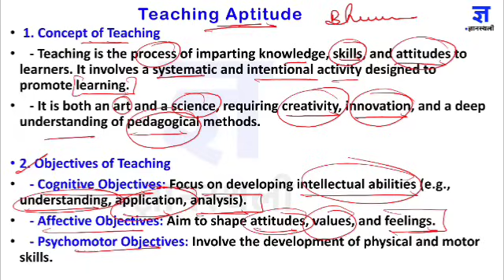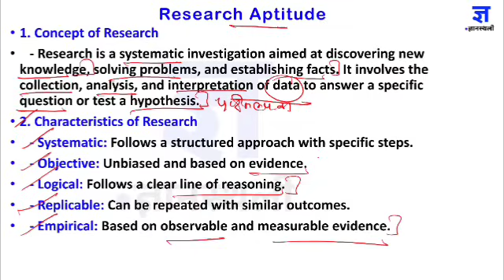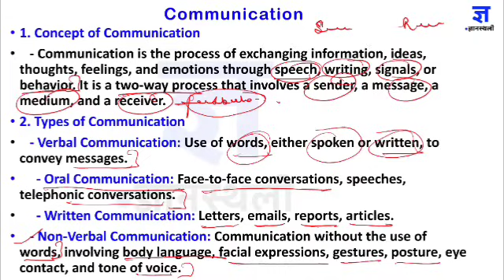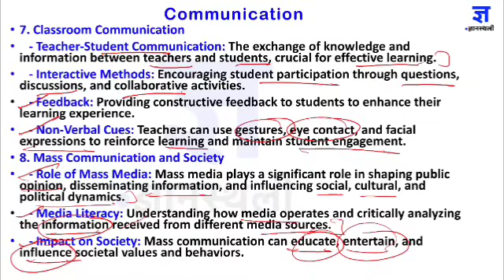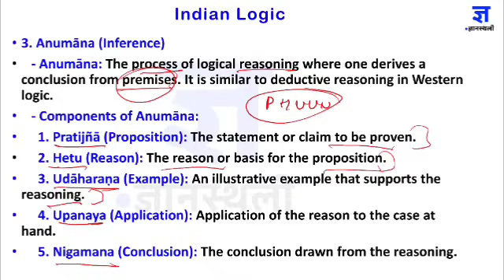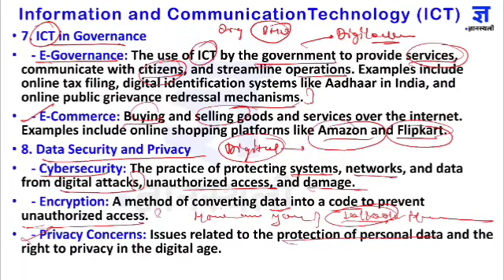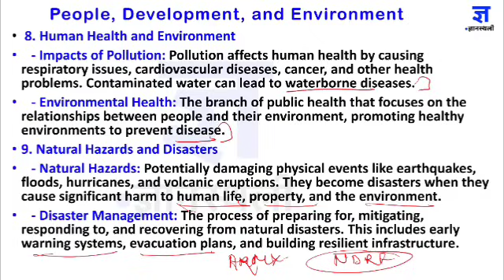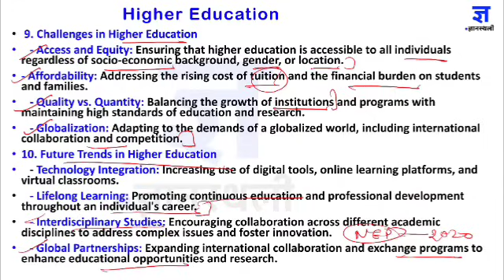🔥Paper 1 महा Marathon| 1 Class में Paper 1 खत्म | Paper 1 OneShot ugcnet2024 Prateek Tomar Sir